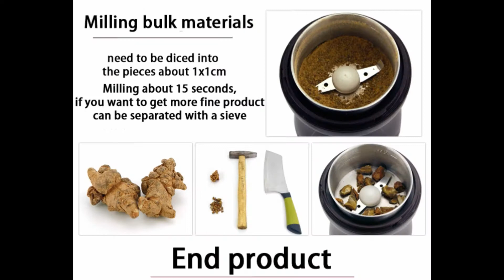Electric Grinder Review! Electric Coffee or Spice Grinder Maker # BEST Electric Coffee Grinder Maker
Best Offers, Discounts & Price Electric Grinder Review! Electric Coffee or Spice Grinder Maker # BEST Electric Coffee Grinder Maker

Electric Coffee Spice Grinder Maker with Stainless Steel Blades Beans Mill Herbs Nuts Moedor de Cafe Home Use

Note:This goods we only have US plug regulation ones on sale at present,if you need other specifications, we will send you a corresponding(EU,UK etc.) adapter.

Description:

Condition: 100% brand new and high quality
Name:Electric Coffee Spice Grinder
Power:200W
Voltage:220V     50Hz
Material:ABS machine body+Stainless steel blade
Grinding capacity:approx 60ml
Size:156x92mm
Recommends that the amount of beans:Disposable grinding
pin : standard 2 foot

Feature:

1.This Electric Coffee Spice Grinder is small and easy to carry,at the same time,it has large grinding force,easy to grind the bean and peanut

2.High food grade stainless steel,sanitary and hardness.resistance
rust and corrosion

3.Electric switch,safe and convenient.when you press ,it is working;after you stop remove your hand, it will stop work.the grinding time is more longer,the powder will more fine

4.high transparency food grade beans cover.the machine body make from food grade plastic,resistance impact and hot,health and safety